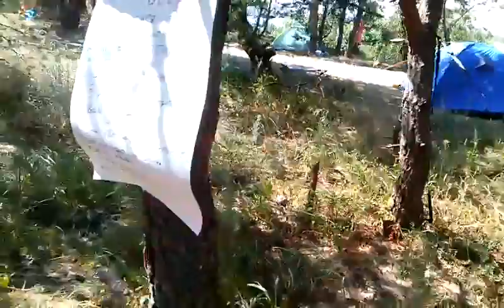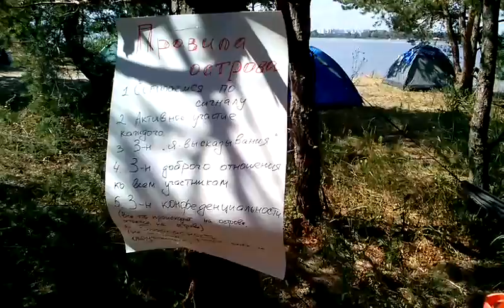Как Выжить Городскому Жителю в Диком Лесу. Затерянный Остров Киеве. Веда Дом - Ярослав Мудр Воронцов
- Лайф Коучинг,
- Бизнес Коучинг,
- Семейный Коучинг,
- Коучинг Развития Знакомства,
- Командный Коучинг,
- Спортивный Коучинг,

Тренер Успеха

Slype:  ForYouHoneyDew Как Выжить Городскому Жителю В Диком Лесу, в дали от цивилизации. Тренинги Испытания, Телесные практики, дружба и любовь, Йога и многое другое! Затерянный Остров в Киеве, Июль 2016. Веда Дом - Ярослав Мудр Воронцов.